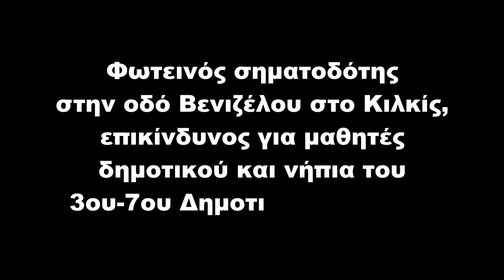Ο Χάρος βγήκε παγανιά στην οδό Βενιζέλου στο Κιλκίς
(Τρίτη, 5 Νοεμβρίου 2019 και ώρα 14:00) Φωτεινός σηματοδότης στην οδό Βενιζέλου στο Κιλκίς, επικίνδυνος για μαθητές δημοτικού και νήπια του 3ου-7ου Δημοτικού Σχολείου.